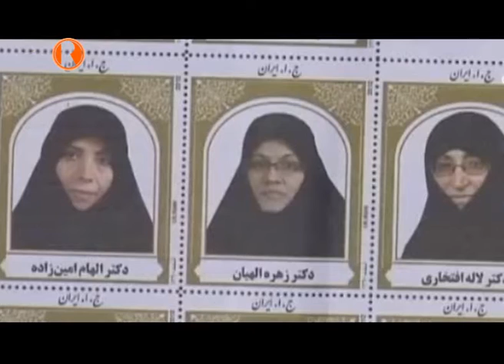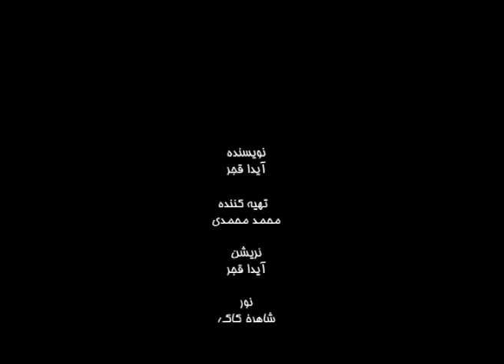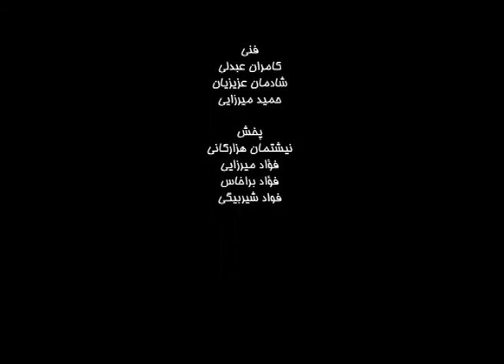ما و ما -زنان و سیاست،قسمت اول- 29 Ma Va Ma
کارشناسان برنامه‌ : شادی امین -سیمین اصفهانی-اسعد رشیدی-جواد طالعی-مهرداد درویش پور.
"ما و ما"- برنامه‌ای تحلیلی/ سیاسی که‌ هربار به‌ موضوعی در رابطه‌ با زنان می پردازد. این برنامه‌ سعی دارد موضوعاتی که‌ در رابطه‌ با زنان است را مورد نقد و بررسی قرار خواهد داد. ما و ما سه‌ شنبه‌ها بعد از اخبار فارسی از تلویزیون روژهلات پخش می شود. موضوعاتی که‌ ما و ما درباره‌ آن برنامه‌ تهیه‌ می کند، عبارتند از: جایگاه‌ زنان در ساختار اجتماعی، زنان و آموزش، جایگاه‌ زن در قانون و منشورهای ملل بخصوص منشور جهانی حقوق بشر، زنان و سیاست، جایگاه‌ زن در اقتصاد و مدیریت های کلان اقتصادی، جایگاه‌ زن در ادیان و در فرهنگ، خشونت علیه‌ زنان - خودکشی، سنگسار، ختنه‌ زنان، تجاوز جنسی و تابوهای اجتماعی، حجاب اجباری و جامعه‌ مردسالار، تبعیض در کار، قانون ازدواج و فرزند خواندگی، زنان و هنر، زنان و ورزش، جنبش زنان کردستان، تاریخ جنبش - اهداف جنبش، فراز و نشیب های جنبش (شکست ها و پیروزی های جنبش)